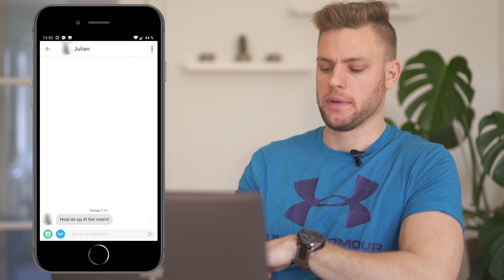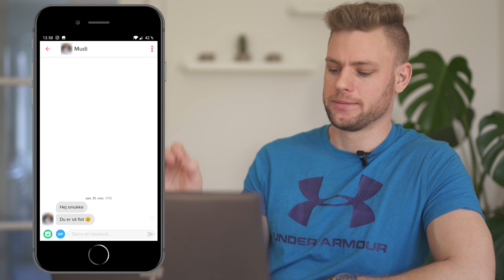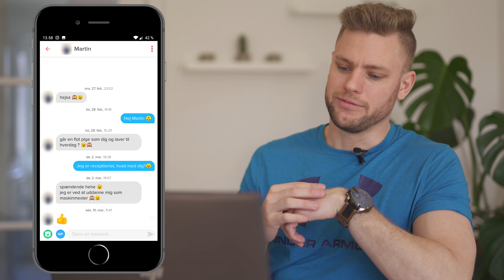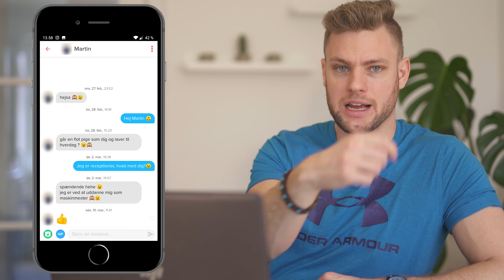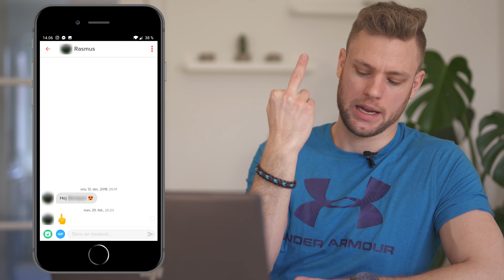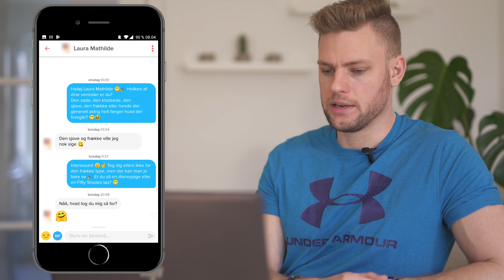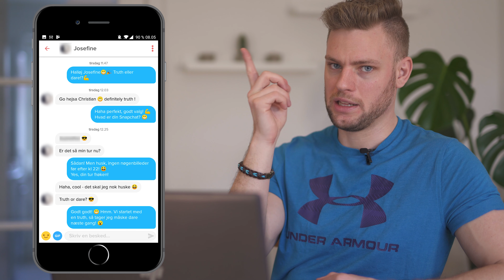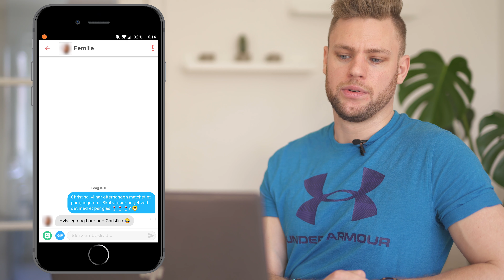Hvad skal du skrive til hende på Tinder?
I denne video, låner jeg mine veninders Tinder profiler.

Jeg læser en masse af de beskeder hun får, og analyserer dem for dig!
Kan allerede nu afsløre at det ikke ser for godt ud...
Så spørgsmålet er, hvad skal du skrive til hende på Tinder?

Sidst i videoen kommer jeg med et par af mine egne Tinder åbnings beskeder, som du frit kan bruge.

Dog vil jeg anbefale dig, at lave dine egne.
Eller endnu bedre - Skriv noget personligt til hende! Se mere i videoen!